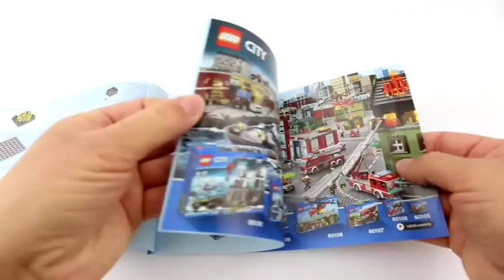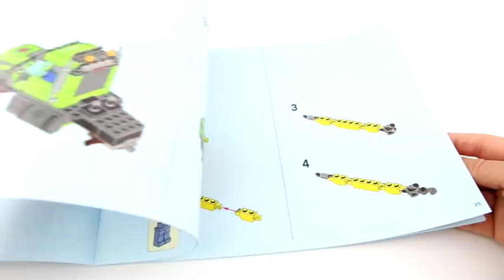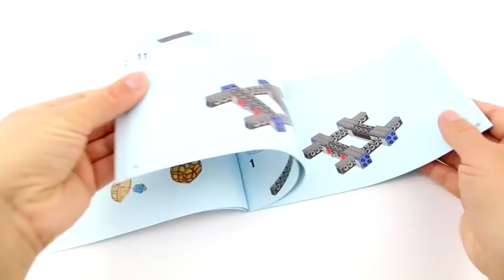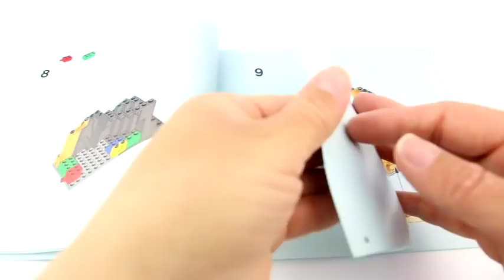UNBOXING LEGO 60124 City Volcano Exploration Base Speed Build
Hello, Lego fans! I hope this video will help any adult Lego fan/AFOL/collector decide whether to buy this set or not.
It was launched in 2016 for £84.99 / $119.99 / 99.99€ and it has 824 pieces.
It can be a great set for a city layout.